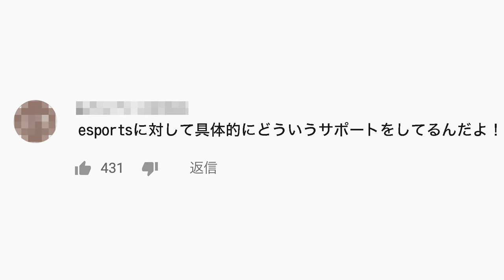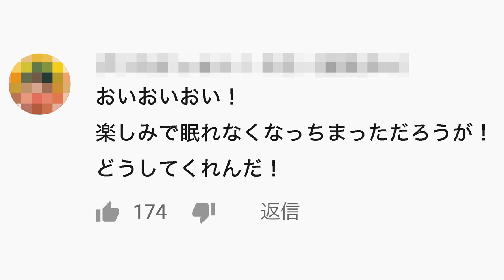【重大発表】アンチコメ返し中、気づいたら宣伝してた。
▽『鉄拳プロチャンピオンシップ 日韓対抗戦2020』詳細はこちらから！

▽大会の日時 場所はこちら！
日時：2月29日(土) 午前11時〜午後9時頃まで
場所：バンダイナムコ未来研究所
※ネット配信も予定しております。